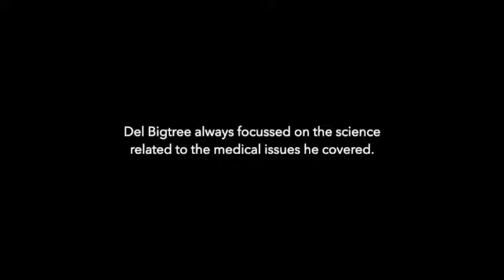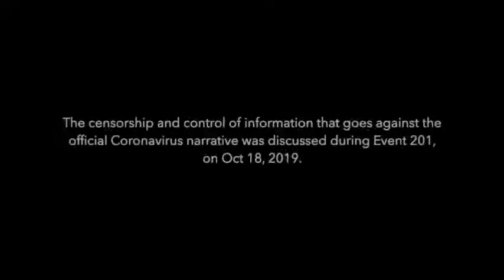The PURGE Quickens Del BIgtree's 'The Highwire' Channel Deleted EVENT 201 in Action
[Mirrored]